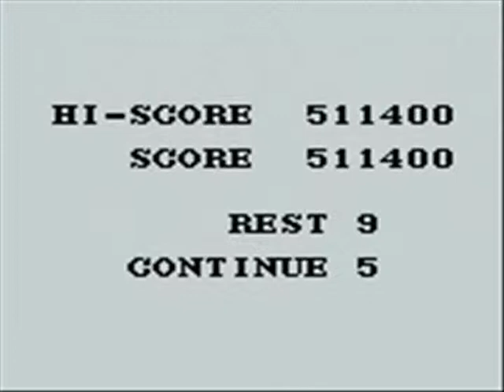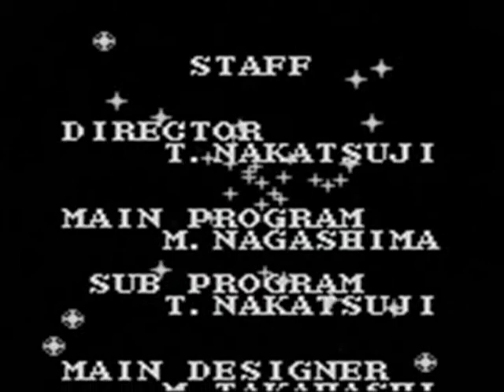Chikyuu Kaihou Gun ZAS - No Miss ALL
Player: tinotormed
Recorded: 10/27/2013
Game: Chikyuu Kaihou Gun ZAS
Difficulty: Normal
Score: 926,400 (Lx9)

Note: There was an issue on VisualBoyAdvance running this game in that it only runs one background at a time, and it flickers only a bit. Sorry for the inconvenience.

This is a one credit clear no miss run of ZAS, a shmup created by T&E Soft in 1992. The game is much similar to Image Fight, only in that you have 5 stages to work with. It was best known for having two backgrounds in a single stage, which pushes the Game Boy to its limits. The sprite graphics were impressive as well. This is also another one of the Game Boy games where it took me only a few weeks to practice and beat this game in one go, and I managed to do well. On the stage 5 boss, you have you destroy both of those mermans at the same time or they'll resurrect each other, prolonging the final battle.